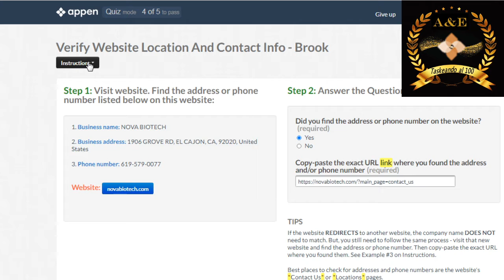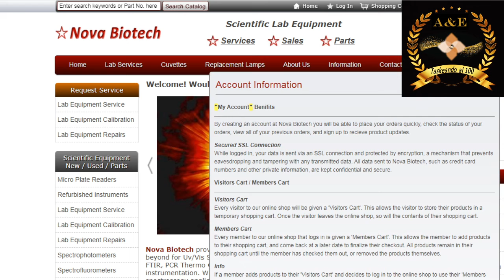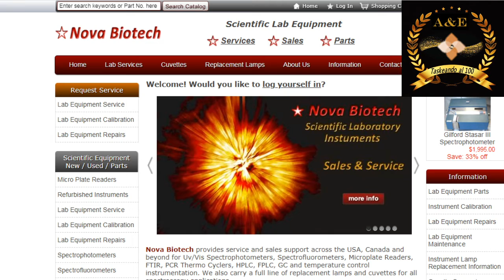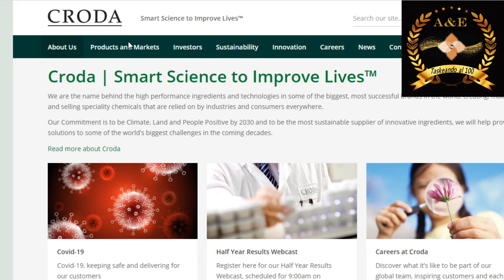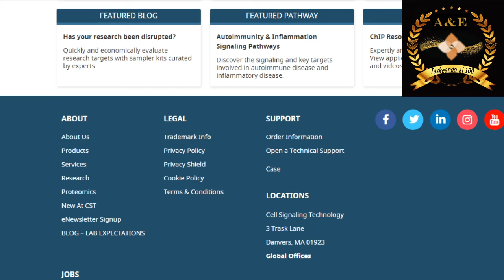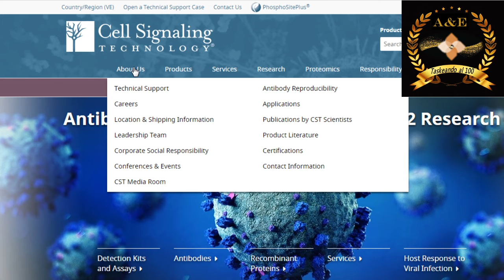Verify Website Location And Contact Info